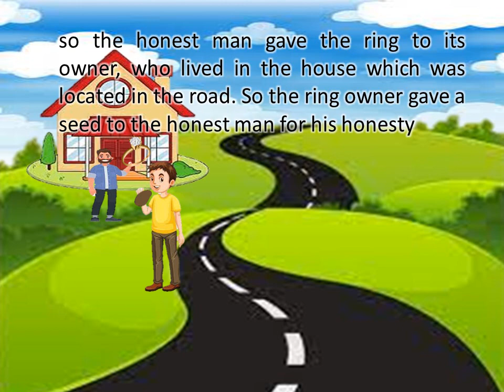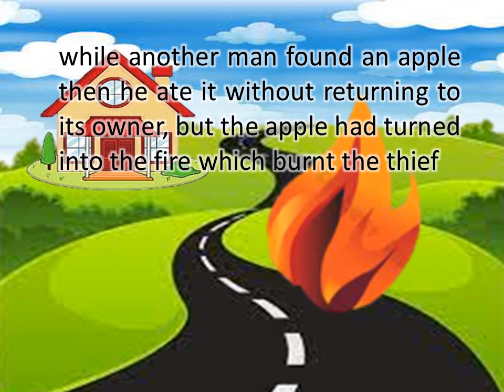the honesty الشاعرة ريهام عاطف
Reham Atef